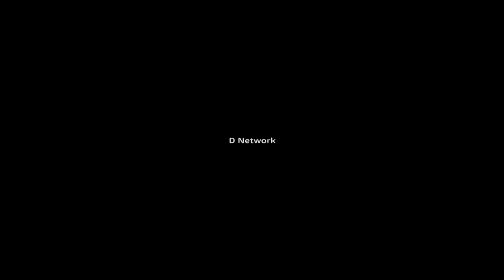Joe Cocker - Unchain My Heart (Bioritam Cover)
Joe Cocker - Unchain My Heart /Cover performed by Bioritam

Bioritam:
Igor Hristov (Sajzer/Piano/Bass)
Cane Petrov (Gitara)
Saso Kostovski (Drums)
Nikola Jovanov (Konga , Sax)
Vladimir Popovski (Vokal)
Angel Mitovski (Sajzer/Piano)

Video by Ivan Solunchev /S.B.Studio Sky Camera

This channel is created to promote video commercials. This CHANNEL CLAIMS NO RIGHTS OR OWNERSHIP over the contents posted. If you wish for a track to be removed, please let us know so we can remove it from our feed immediately.